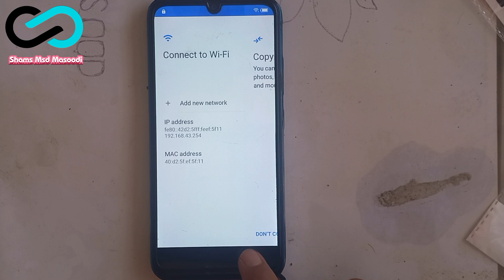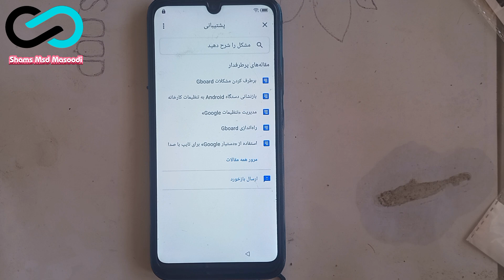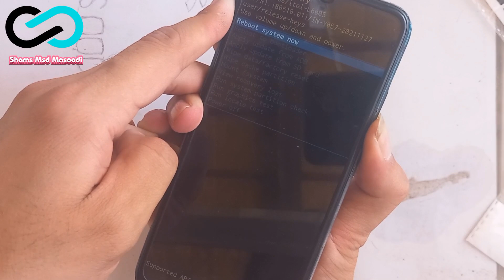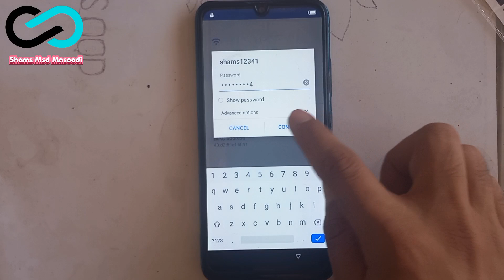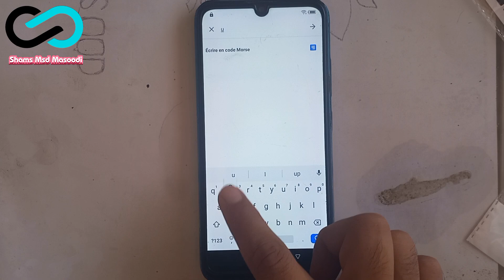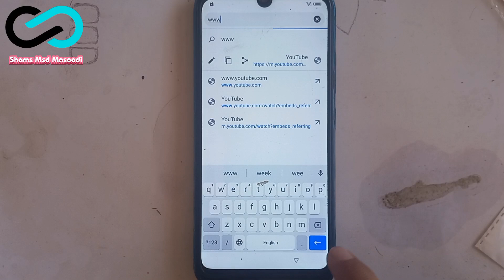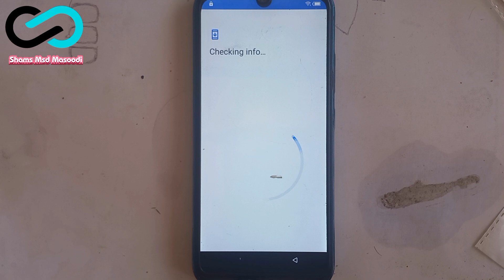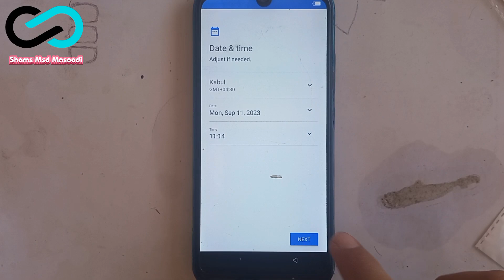FRP Bypass of Itel |Infinix| Tecno| Tecmor|Poco| Mobile Without PC video #